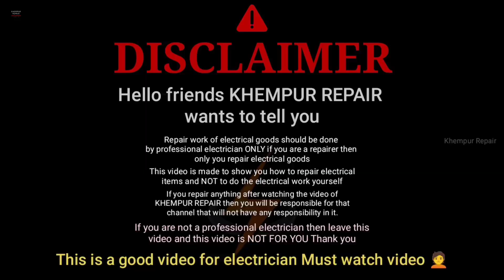6283 board full wiring | 6283 amplifier repair | 6283 ic amplifier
Title
6283 board full wiring | 6283 amplifier repair | 6283 ic amplifier

About
Doston khempur repair channel Mein aapka swagat hai aaj main aapke liye 6283 amplifier board ka video Lekar Aaya hun aur is video Mein Aaj Ham 6283 board ki ful wiring Karenge connection Karenge Agar aapke pass bhi 6283 ka emplifier hai aur uski wiring connection kharab hai To fir aap is video ko Jarur Dekhen is video mein Puri Jankari Di gai hai aur is video ko dekh kar aap apne amplifier ko theek kar sakte hain Badi Hi aasani Se video Pasand Aaye To like Karen doston ke sath share Karen thank u